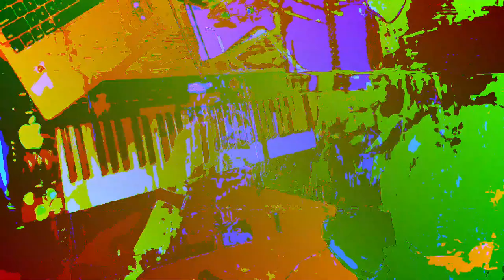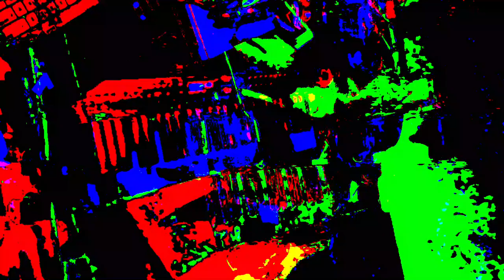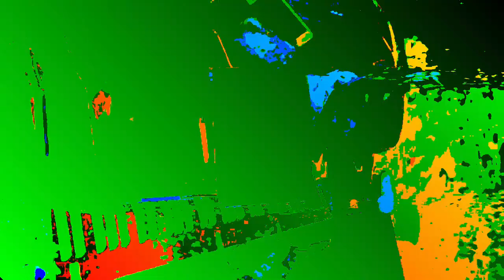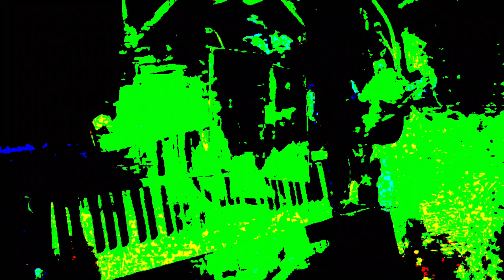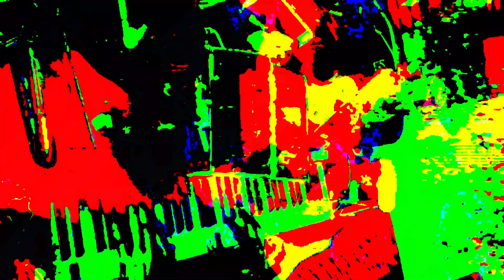[EPILEPSY WARNING] Movie 23 06 20 17h14m42s *Photosensitivity Warning*